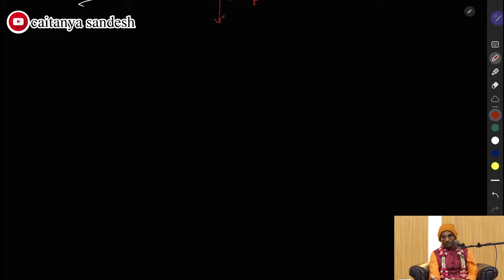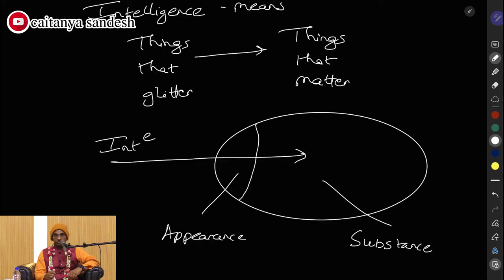Science and Spirituality Part 01 HG Chaitanya Charan Das Place ISKCON Chittagong, Bangladesh